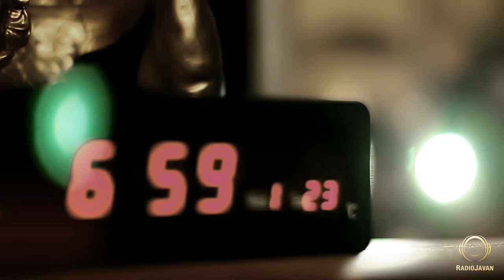Mehrzad Amirkhani Bikhabi مهرزاد امیرخانی بی خوابی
Vocal - Mehrzad Amirkhani
Lyrics - Mehrzad Amirkhani
Music & Arrangement: Morteza Pashaei
Director: Mostafa Yeganeh